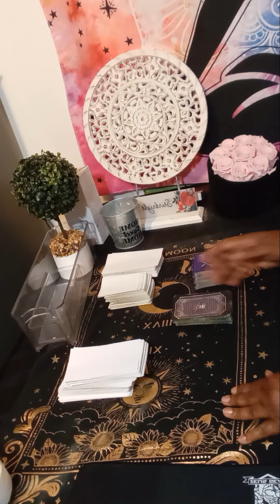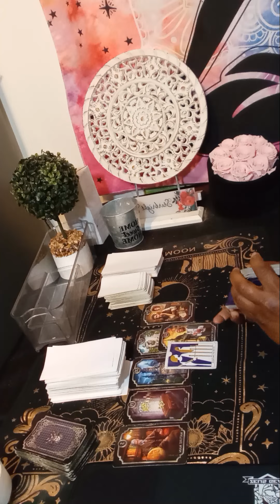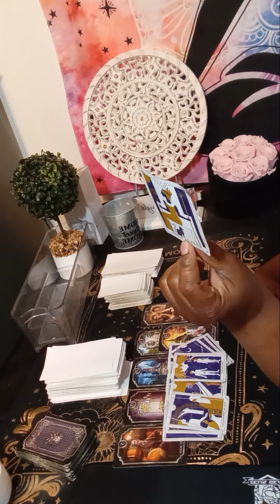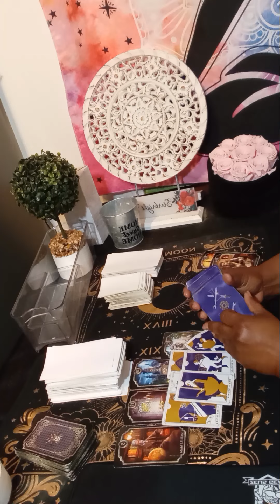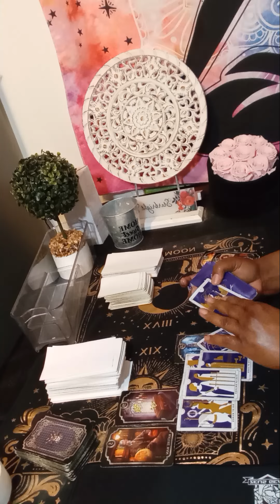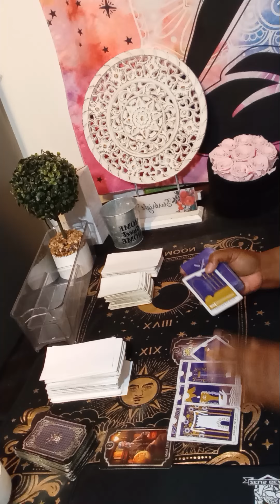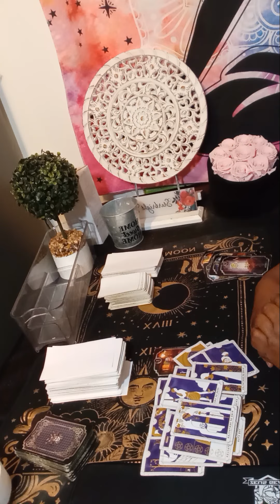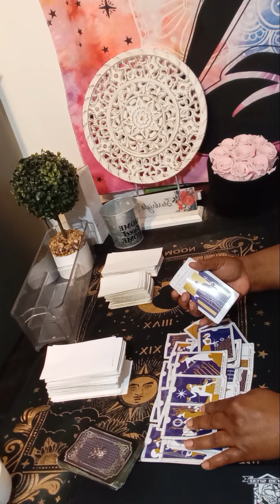CÀNCER They can't be without you new ♥/ ex and important ✉ coming HMMM!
Or

single cancer tarot reading 2024
karmic tarot
single cancer
cancer love
cancer reading
cancer horoscope
cancer love april 2024
tarot cancer horoscope
cancer love tarot april
reading cancer april 2024
starbright tarot
april cancer 2024
cancer horoscope
aquarius tarot
cancer tarot

cancer

tarot cancer
cancer april
cancer love
Cancer tarot april 2024
April 2024 cancer
April 29 2024
April 29
April
april new love
starbrighttarot awakening
Regret
Feeling
Communication
Intimate relationship
Will
cancer tarot today 2024
horoscope cancer

Collective
Message
Zodiac

cancer tarot april